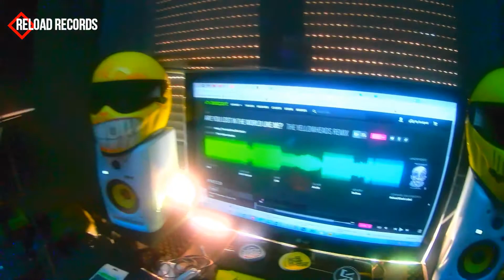Ignacio Arfeli, Drigo - Jocker Ep [RR163]